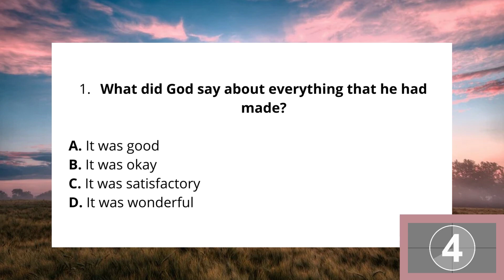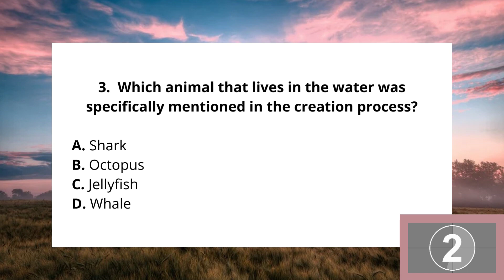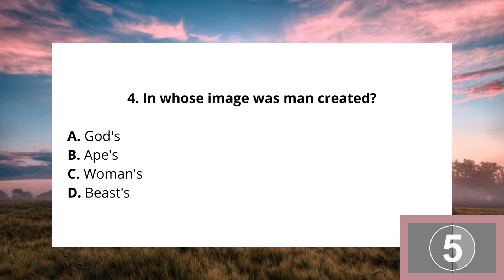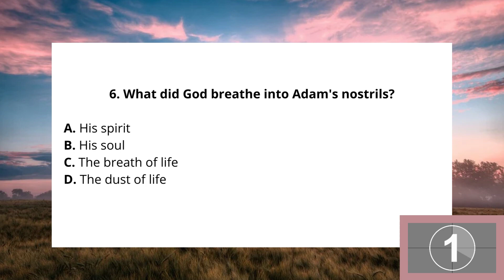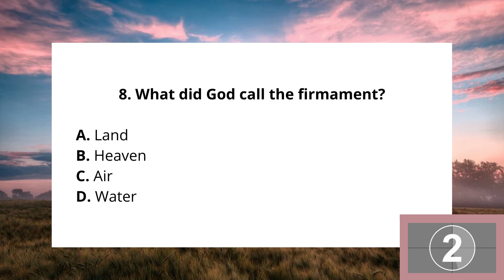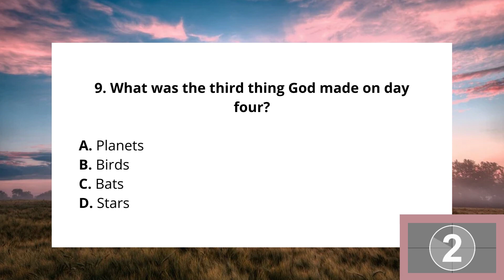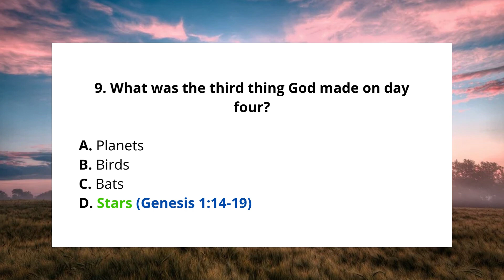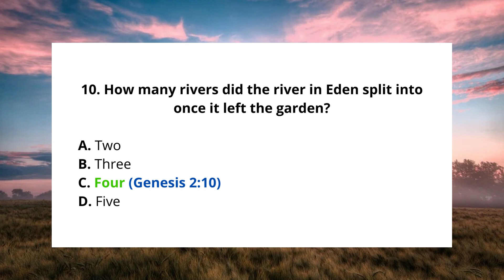Creation Hard Bible Quiz